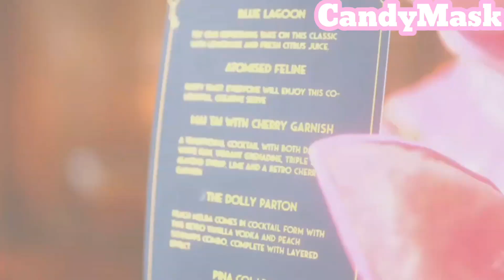All Clue Packages|The Masked Dancer UK S2 ep.1